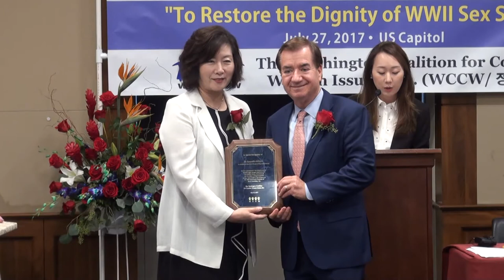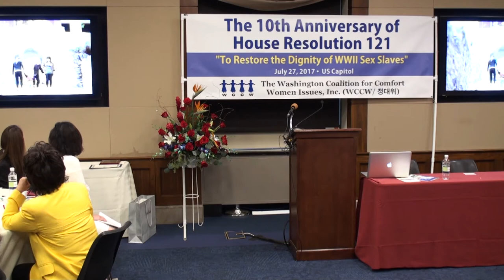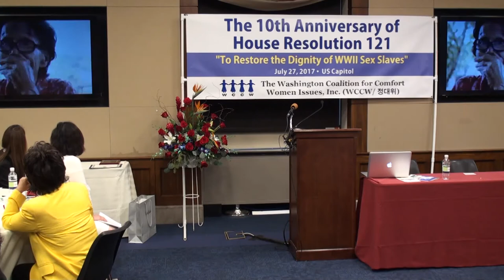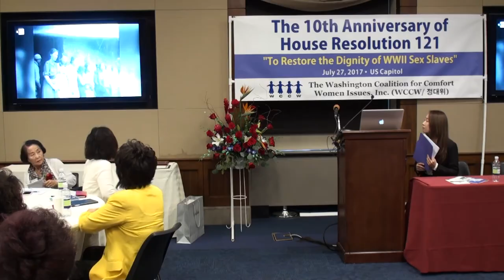The 10th Anniversary of the Passage of House Resolution 121 / WCCW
Washington Coalition for Comfort Women Issues, Inc.
워싱턴 지역 정신대 문제 대책 위원회
July 27, 2017 / Rayburn House Office Building Room 2044